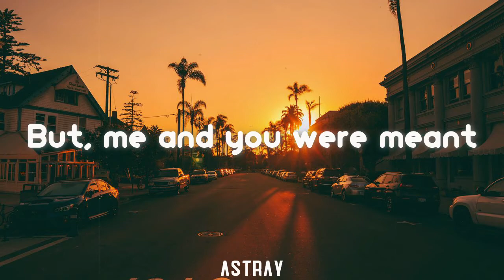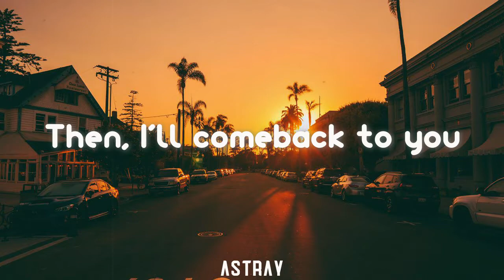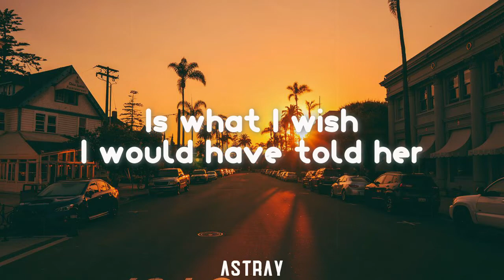Powfu - ill come back to you (ft. Rxseboy) Lyrics